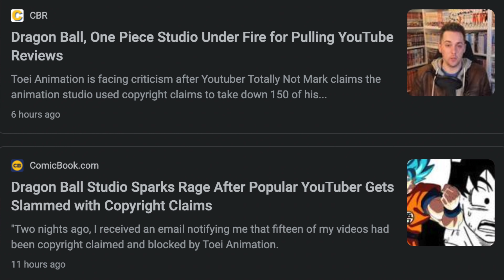No More One Piece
My response to the abuse of the YouTube system by Toei Animation.